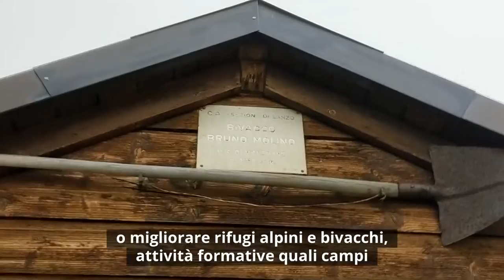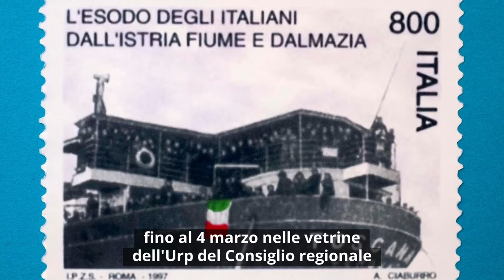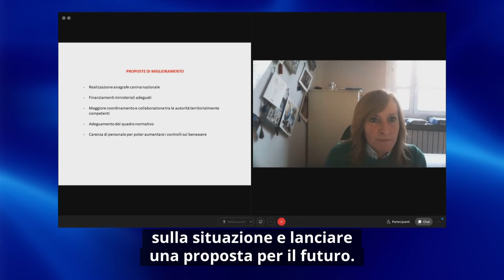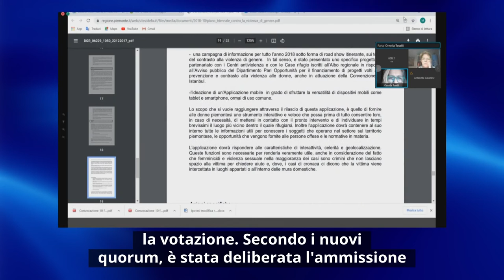Consiglio News del 16 febbraio 2022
All'interno del rotocalco: semplificazione edilizia: iniziato in Aula il percorso della legge; Valore alpino, al via la discussione; entro febbraio anche in Piemonte il vaccino Novavax; Giorno del Ricordo 2022; animali di affezione.